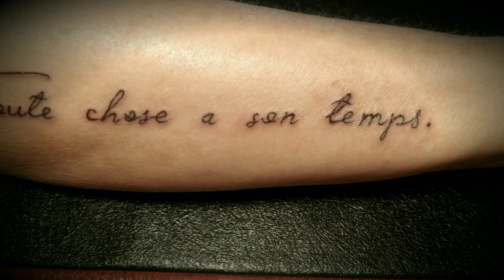Татуировка на руке.